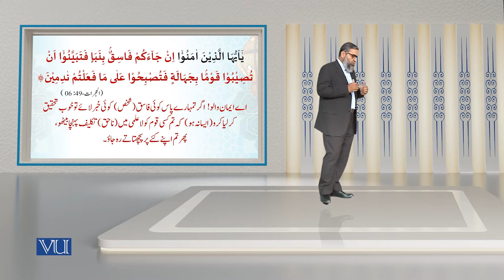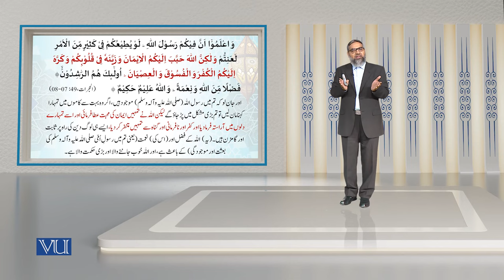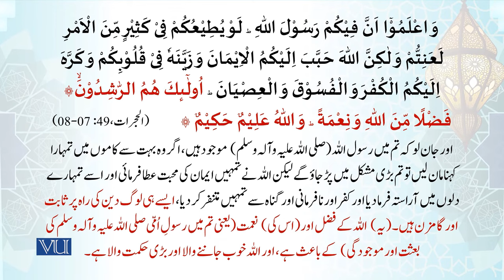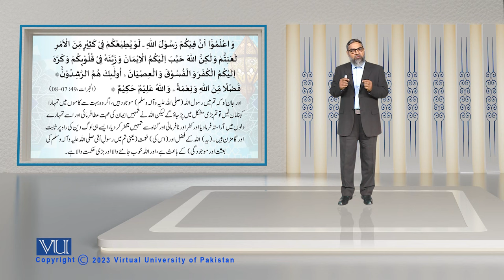Textual Study of the Holy Quran [Surah Al Hujurat, Verses#: 6-8] | Islamic Studies | ISL202_Topic024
Topic024 - Holy Quran and Its Sciences,
Textual Study of the Holy Quran [Surah Al Hujurat, Verses#: 6-8],